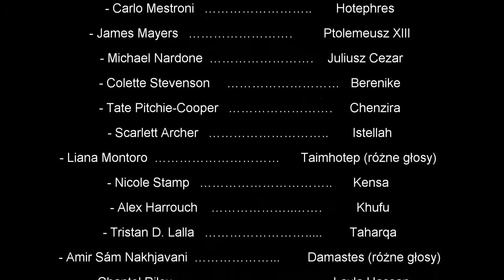Zagrajmy w Assassin’s Creed Origins PS4 - 4# ODCINEK Pomoc kowalowi - Uderz w kowadło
Cześć. Zapraszam  do oglądania  czwartego odcinka z serii przygód Medżaja Bayeka.
Ulepszyliśmy pancerz, pomogliśmy lokalnej ludności przywracając dostęp do źródła wody teraz czas, żeby porozmawiać z kowalem i ulepszyć broń. Kowal niestety zaskoczy nas i poprosi  o pomoc. Na chwilę obecną nie jest w stanie nic dla nas zrobić musimy dla niego odzyskać pewne przedmioty skonfiskowane przez żołnierzy ...

Muzyka z napisów końcowych:
fragment muzyki z Assassin’s Creed Origins - "Legend of the Assassin" Launch Trailer

Wersja gry:  Assasin’s Creed Deluxe Edition
Platforma: PLAYSTATION 4

Cyfrowy Pakiet Deluxe obejmuje:
Ekskluzywną misję Zasadzka na morzu: Obejmij dowództwo na statku biorącym udział w walce o morską dominację na niespokojnych wodach.
Trzy dodatkowe punkty umiejętności, które pozwolą ci zwiększyć początkową biegłość twojego Asasyna.
Pakiet Pustynna Kobra:
Strój pustynnej kobry: ten strój pozwoli ci kryć się wśród piasków i uderzać szybko niczym wiatr.
Siekacz, wierzchowiec: Ten boleśnie kąsający koń wzbudzi lęk w sercach twoich wrogów.
Legendarna wężowa tarcza: Te bliźniacze węże zapewnią ochronę swemu właścicielowi.
Oko Apophisa, legendarna broń obuchowa: Ten wąż może i nie jest w stanie cię ukąsić, ale i tak odczujesz jego atak.
Kieł, legendarny miecz o sierpowatym kształcie: Kieł został tak zaprojektowany, by wszystko, czego tknie, rozdzierał na kawałki.

- Zagrajmy w Assassin’s Creed Origins
- Let's Play Assassin’s Creed Origins
- Gameplay Assassin’s Creed Origins
- Assassin’s Creed Origins PL zagrajmy
- Uderz w kowadło